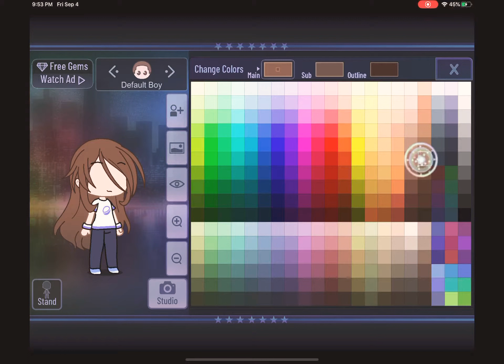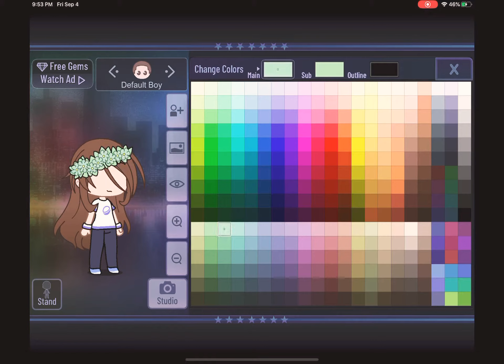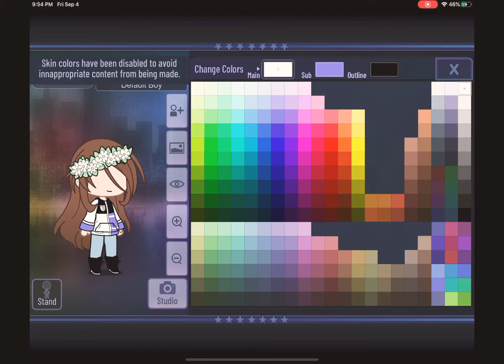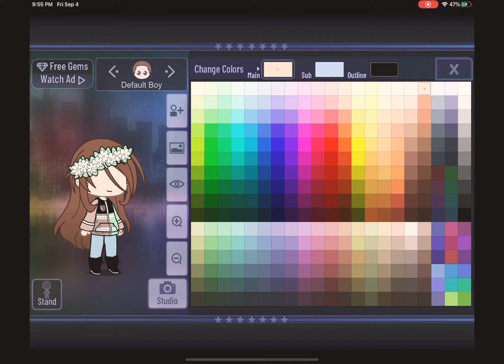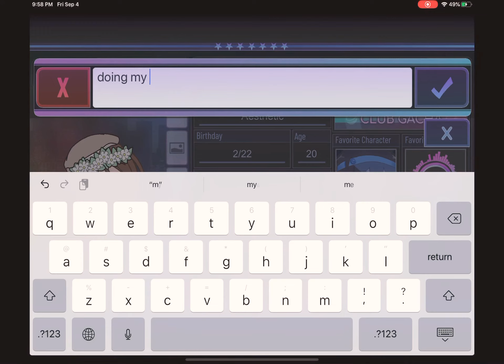Doing a aesthetic Character in gacha club :3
I tried to make it aesthetic?i tried my best tho:3